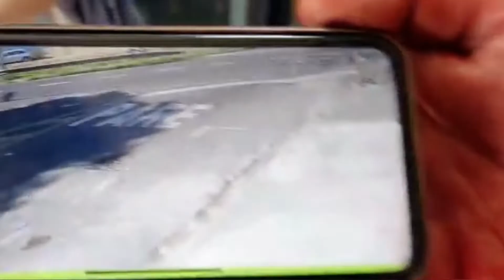Câmera flagra tentativa de assalto em padaria no Vila Sônia 27 04 22